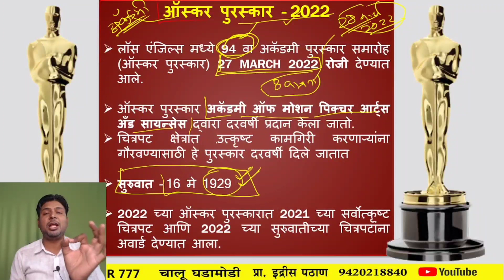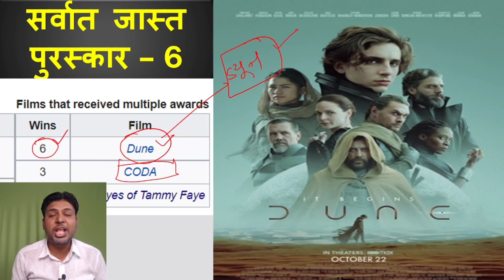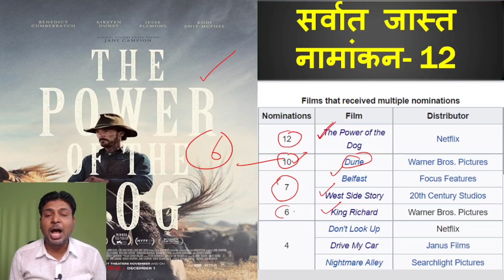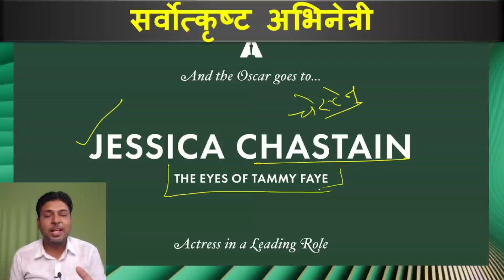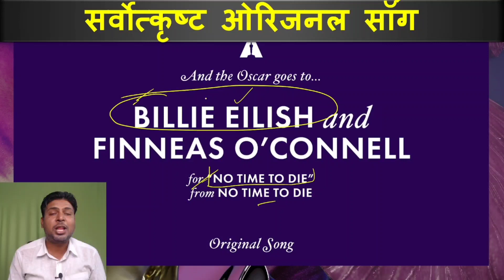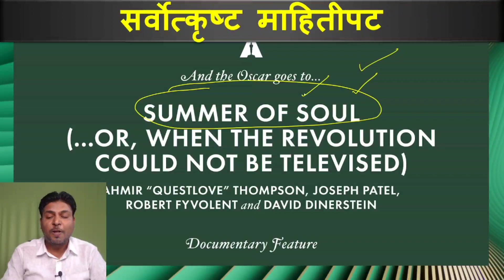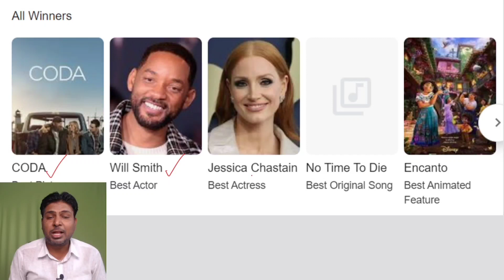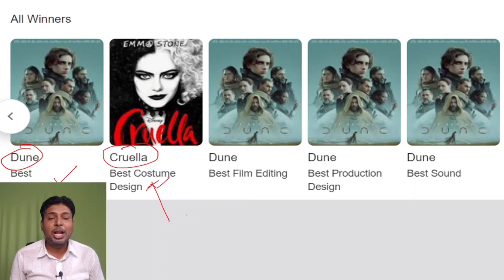Oscars Awards 2022 | ऑस्कर पुरस्कार 2022 | Oscars Awards 2022 Winners | By - Idris Pathan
MY Note pad
MY Mice
My Laptop
MY Mobile
MY WIFI Router